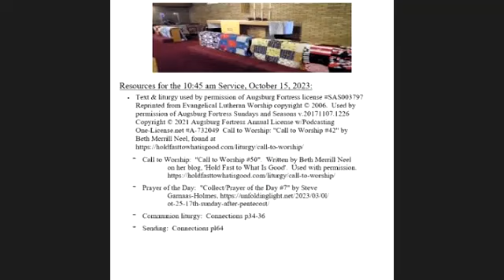St Andrew Mundelein Live Recorded Worship 15 October 2023